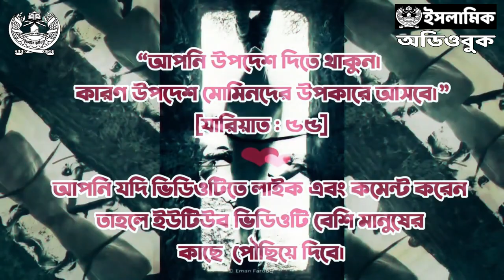পর্ব ১৫ - রামাদানে দোয়া - কোরআন পড়া । রামাদান রাসূল ﷺ ও সালাফদের পথে আত্নশুদ্ধি ও প্রোডাক্টিভিটি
আজকের আলোচ্য বিষয় রামাদান মাসে কখন কি দোয়া করবেন, কোরআন  পড়বেন কিভাবে । রামাদান সিরিজে আলোচনা করা হবে রাসূল সাল্লাল্লাহু আলাইহি ওয়া সাল্লাম, সাহাবী এবং সালাফদের অনুসৃত পথে আত্নশুদ্ধি এবং প্রোডাক্টিভিটির কৌশল সমূহ।